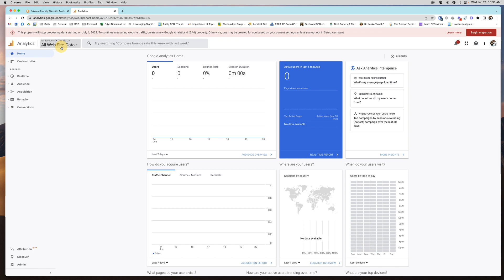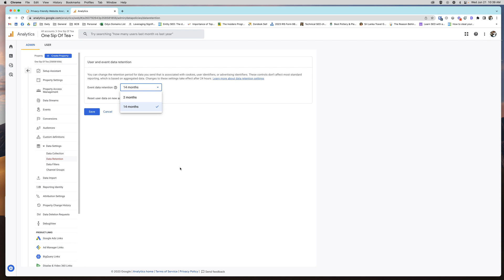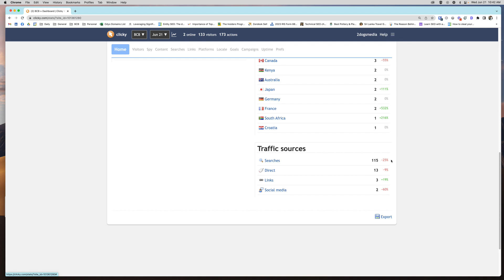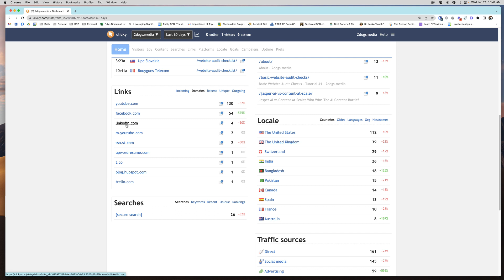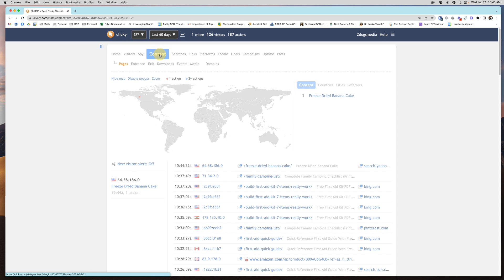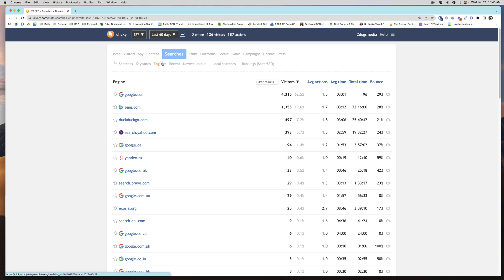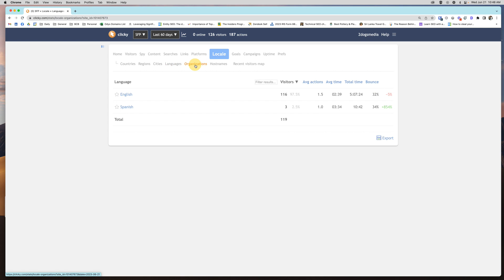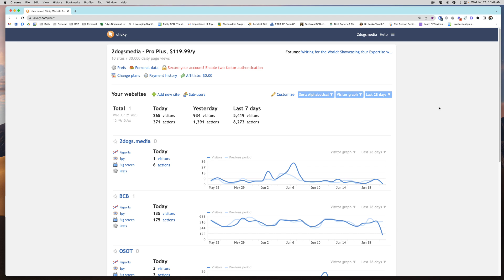My Preferred GA4 Alternative: Clicky Analytics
With the mess that is GA4, many publishers and small-mid sized business owners are on the search for a better alternative to Google GA4 - and Clicky is my recommendation!

What I love most is the simplicity.

Sign up, add a website, add a line of code to your website - and that is it - data galore in just few hours.

I have been a customer of Clicky for many years - using it with Universal Analytics. But now, it is my main analytics tool.

This video will give you a general overview of what the interface looks like and some of the great data you can get with no extra coding or customizations needed!

Clicky Analytics features:
⭐ Pricing is affordable and a free tier is available too
⭐ Real time data - follow people around your website while they are on it
⭐ Find where people are coming from (search engines, links, social)
⭐ View onsite searches being done (could be new content ideas!)
⭐ Country and state viewing
⭐ What devices and screens are being used most
⭐ See what content is performing the best
⭐ View what pages are being visited before and after any page visit
⭐ Setup goal and campaign tracking for more defined performance

📚 Chapters
00:00 Welcome To Clicky
00:27 Google Analytics
2:03 GA4 Data Retention
2:58 Clicky Website
4:28 Clicky Daily Overview
6:20 Clicky Action Log
7:24 Clicky Live Traffic
10:08 Platforms and Screen Views
11:48 Contact Me With Questions

Wondering if Clicky has a specific feature?

Just ask!